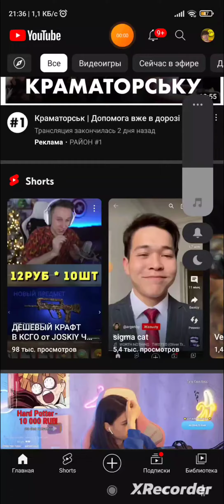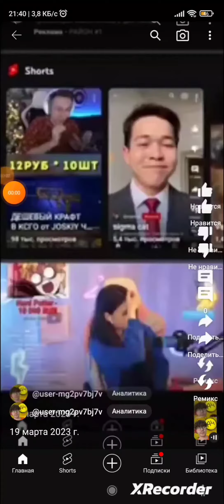20 марта 2023 г.